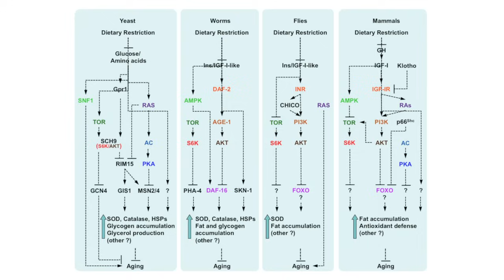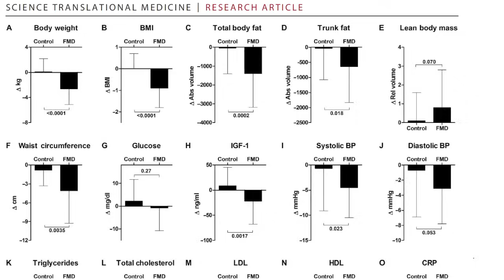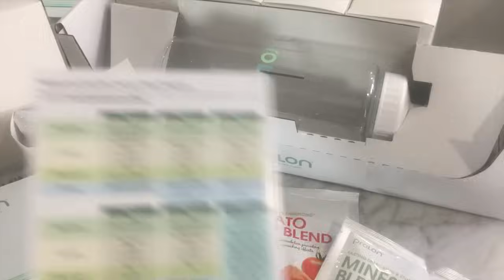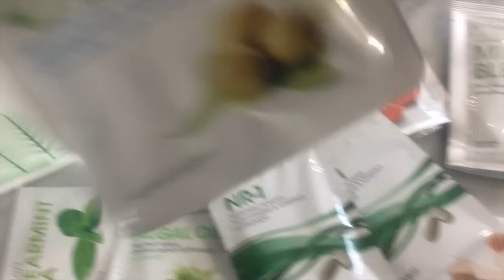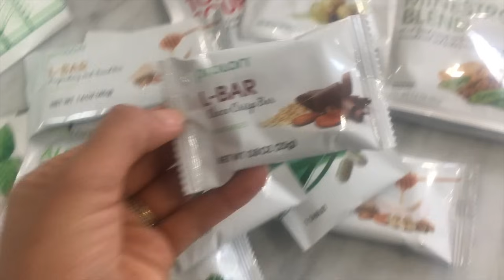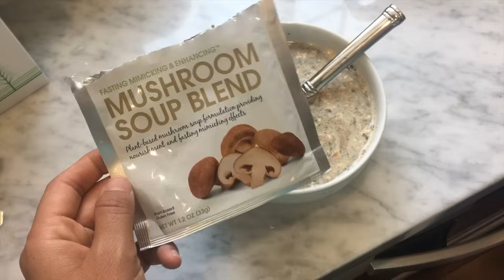The Fasting Mimicking Diet from Dr. Valter Longo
I tried the ProLon Fasting Mimicking Diet, which was created by University of Southern California researchers including biogerontologist Dr. Valter Longo. In this video, I share my 5-day fasting mimicking diet video diary and discuss the science behind the diet and the benefits of fasting/FMD for health and longevity.

FYI - FMD lead researcher Dr. Seabastian Brandhorst makes a cameo at 12:21!

Interested in switching to a more plant-based eating pattern? DOWNLOAD MY FREE 7-DAY PPB MEAL PLAN